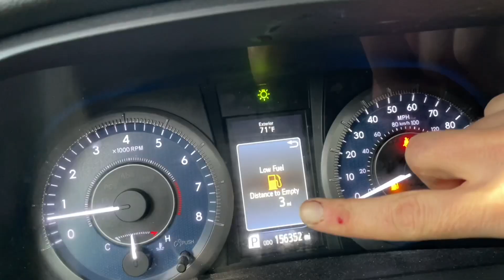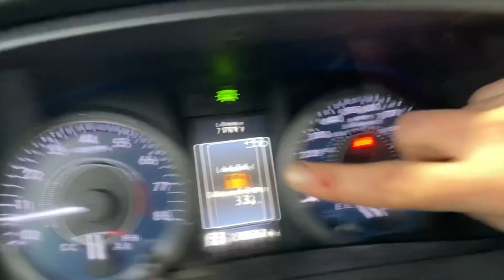Pumpkins, Bikes, Ice Cream & Fire | Episode 115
Pumpkins in the backyard?

Grandma reads books that Alaska wrote to baby Vega.

Bike ride.

Ice cream run!

Bonfire!

“Vega Dad Vlog”

This channel was created to empower and embolden fathers to be the best, most involved and supportive dads that they can be for both their partner and for their kids.

This channel was inspired by the birth of our 4th child "Vega".

Vega is the luminary star of the constellation Lyra, the once and future North Star and a beacon of inspiration.
This channel is not only a chronicling of our baby Vega's first year of life.
This channel is also about inspiring dads to be bright stars, an inspiration and a guide in their children's lives.